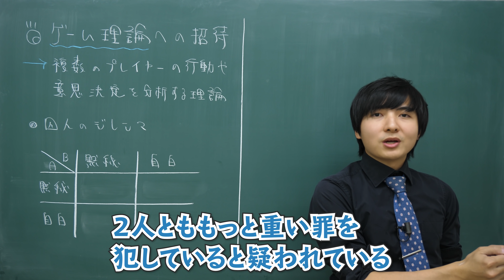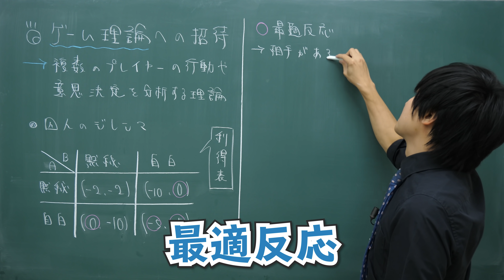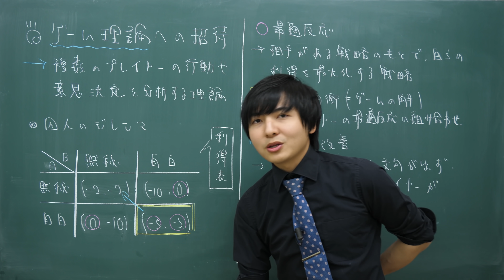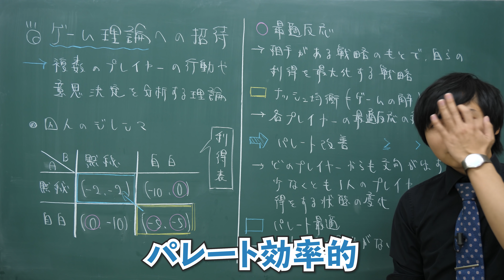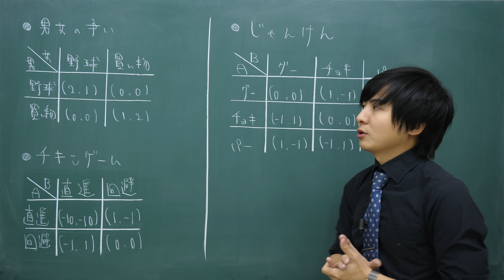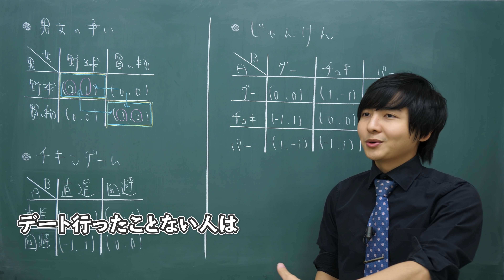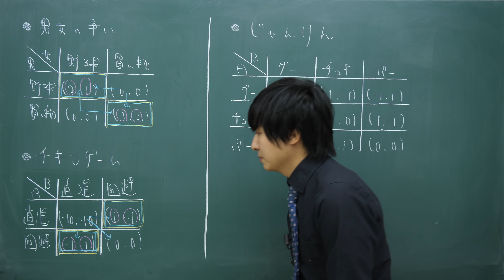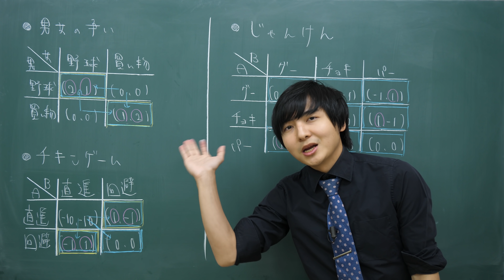ゲーム理論の基本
ゲーム理論の基本である
・囚人のジレンマ
・ナッシュ均衡
・パレート最適
を数式なしで丁寧に解説しました